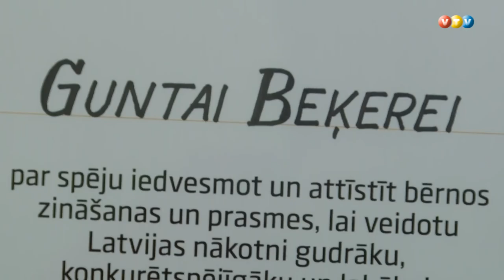Godina Madonas novada labākos skolotājus